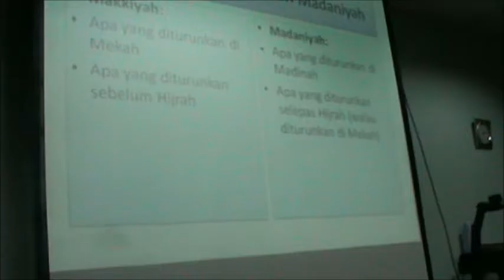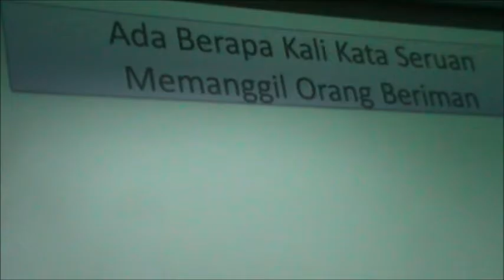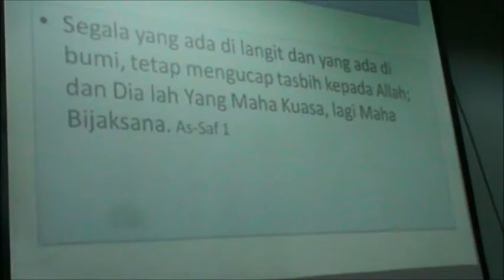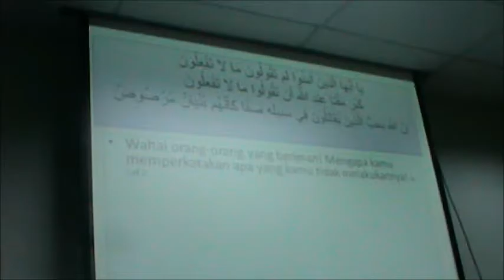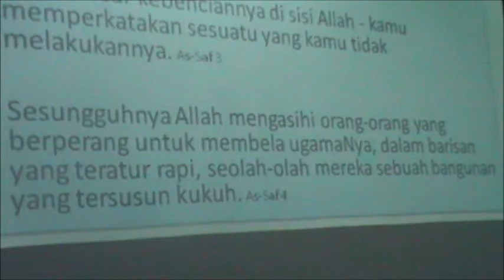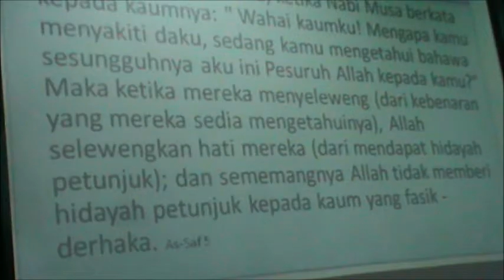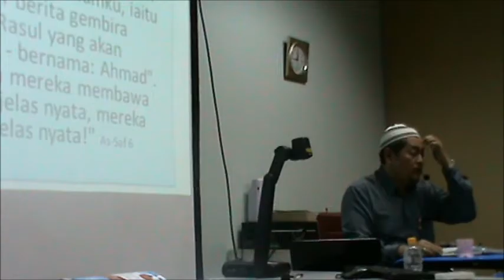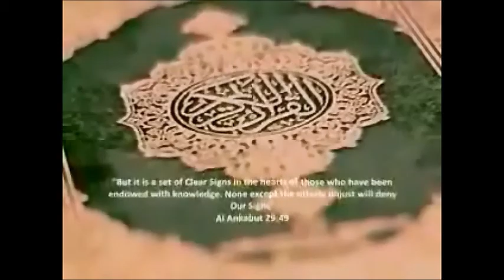Official 14th CUCMS PPIM Quranic Tafseer Class with Ustaz Hasanuddin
you can now get the lecture slides through our own google group account which is going to be upoaded by another personnel.

 password : quranictafseer